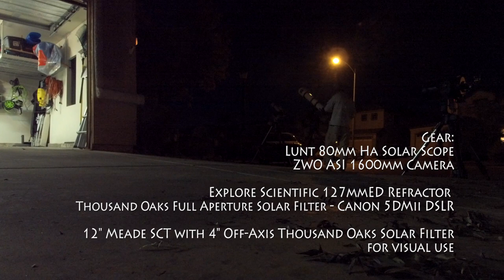11/11/2019 Mercury Solar Transit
My complete video of the Mercury transit including setup timelapse. If you want to skip to the good part, go to 02:27
At one point in the transit, you'll notice the exposure on the sun start to blow out as the sun rose higher in the morning sky and got brighter. I paused the recording for a couple of minutes, adjusted the capture exposure and continued. I zoomed in a bit closer to make that transition a little smoother and make watching 3rd and 4th contact a little easier.